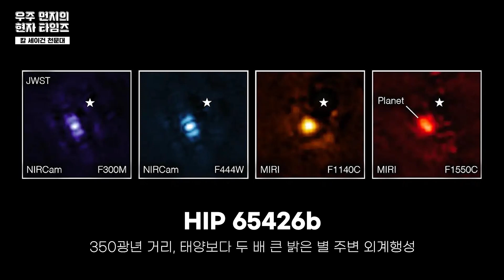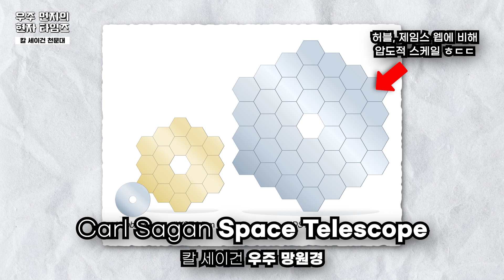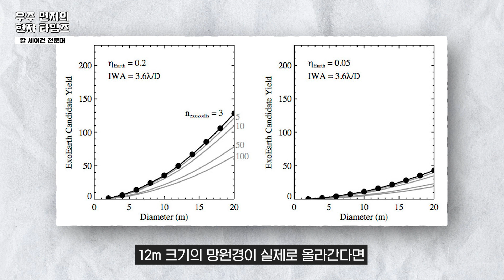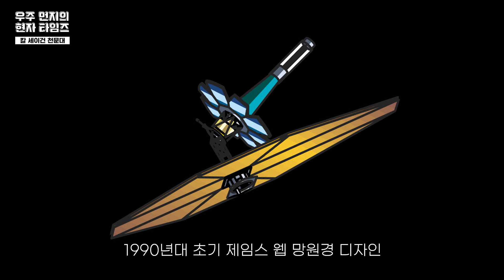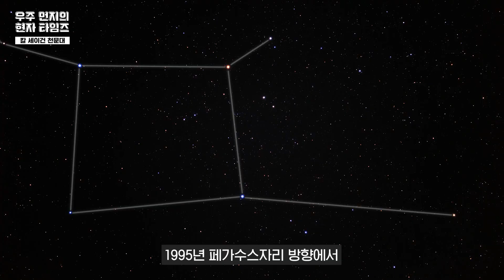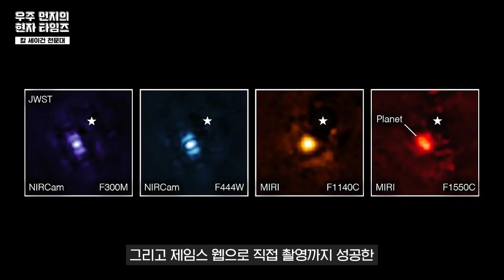제임스 웹을 능가할 새로운 우주 망원경 계획 발표! 2034년 발사 예정?!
본 컨텐츠는 NAVER 네이버 & 비즈한국의 지원으로 제작됩니다.